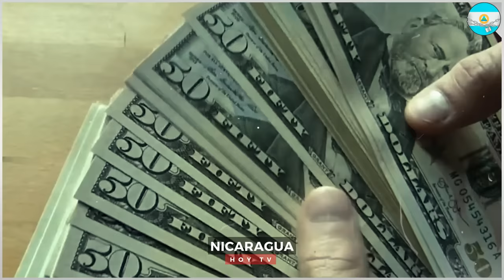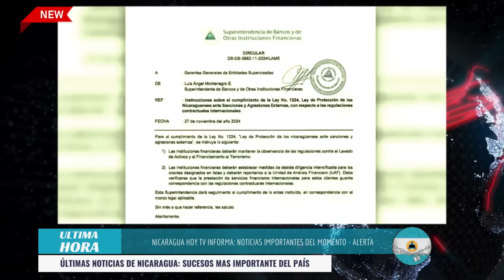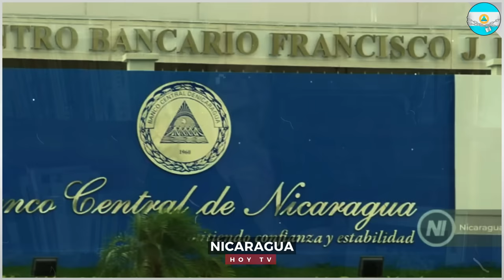🔴Nicaragua 30 de noviembre 2024, Ultimas Noticias de Nicaragua 30 de noviembre 2024, DANIEL ORTEGA